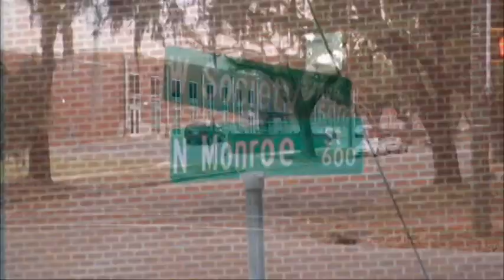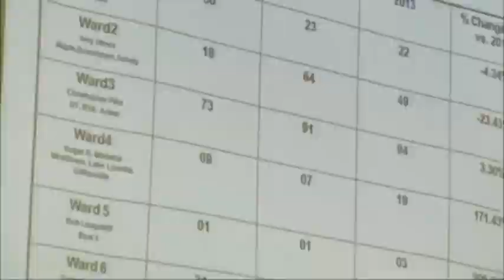Crime dropping in Albany neighborhood?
FOX 31 followed up with Albany police Friday about an area where a drug raid was conducted and they say crime has decreased from years ago.The FOX 31 Newscast is Albany, Georgia's only 10PM local newscast. For more local stories around Southwest Georgia,